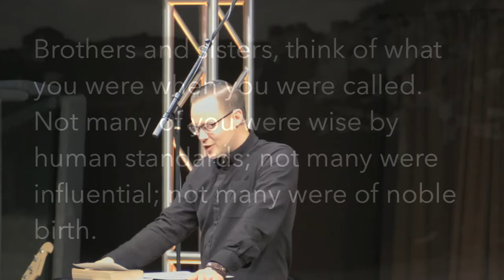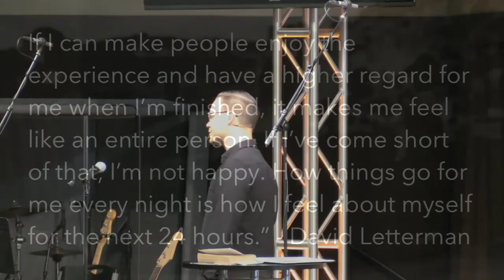The Foolishness of God (1 Corinthians 1:18-31) - Mark Lohman (March 20, 2016)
As we celebrate Palm Sunday, we remember that Jesus entered Jerusalem with a different expectation of triumph and victory than what was originally desired.

In the first century Corinthian culture, the message of the cross was utterly foolish and a stumbling block for both the non-religious and religion person.

Culture tells us to put our trust in wealth, beauty, power and fame or being a ‘good religious person’ to bring us acceptance and superior status. Yet, as Paul demonstrates in this letter, we should boast in Christ crucified because that is actually the very wisdom and power – the status – that we’ve been looking for our whole life.